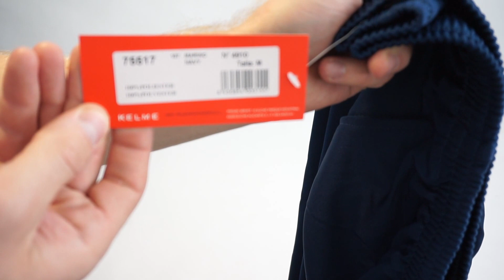Арт.: 75517-107. Штаны Kelme PANTS LARGO TRIACETATO темно-синие 😱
Материал: 100% полиэстер
Сезон: Круглогодично
Пол: Мужской
Страна бренда: Испания
Страна производитель: Китай
Комплектация: Штаны